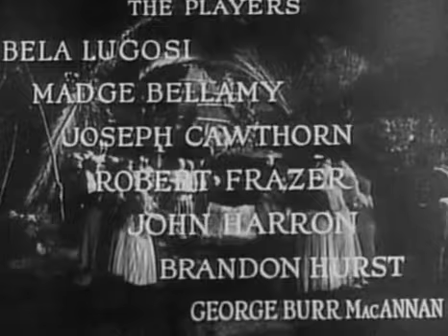White Zombie 1932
Un giovane uomo si rivolge a uno stregone per separare una donna dal proprio fidanzato, purtroppo sarà trasformata in zombie.